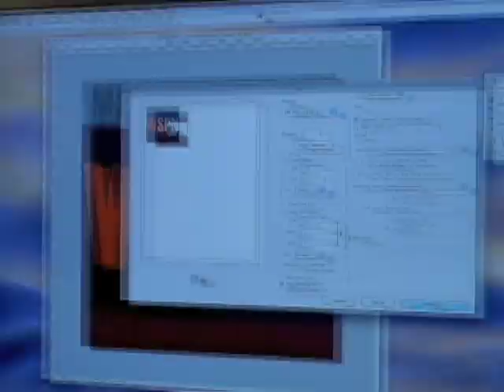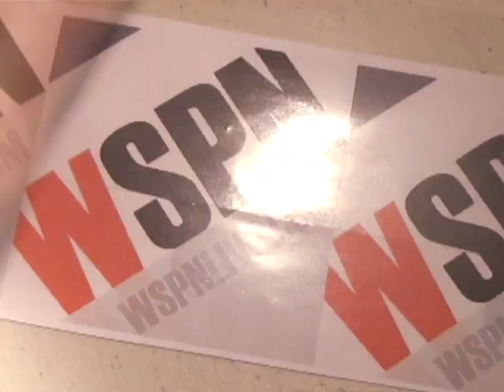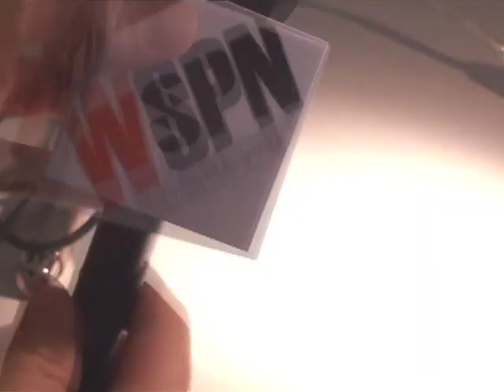New Version: Creation of a Mic Flag